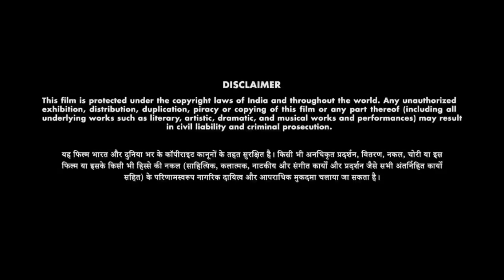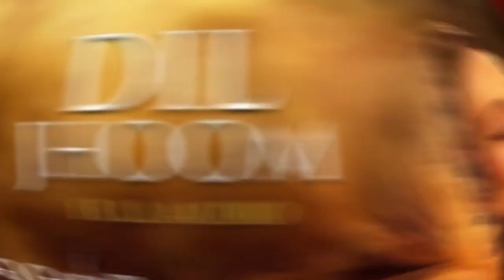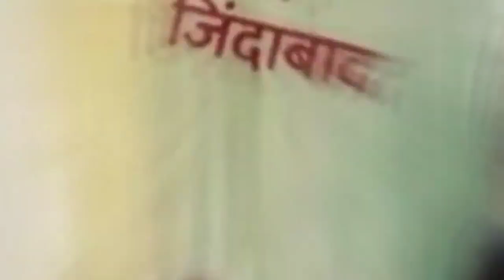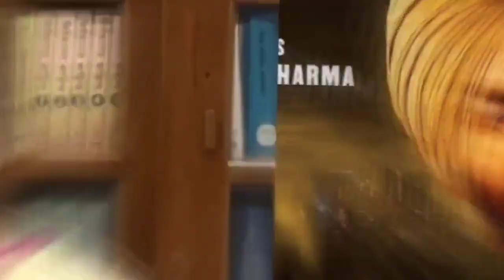Gadar 2 Full Movie 2023 | Sunny Deol, Ameesha Patel, Utkarsh | Anil Sharma | 1080p HD Facts & Review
Watch the full video to get interesting facts, Ott & Satellite Updates, detailed Story breakdown, Predicition Of Box-Office Collection and, deep story prediction & Explanation, preproduction, postproduction and filming details about the Indian Hindi-language Period Action Drama Film Gadar 2.

Cast
Sunny Deol as Tara Singh
Ameesha Patel as Sakeena, Tara Singh's wife
Utkarsh Sharma as Charanjeet "Jeete" Singh, Tara and Sakeena's son
Simrat Kaur as Muskaan, Charanjeet's love interest
Manish Wadhwa as Major General Hamid Iqbal
Gaurav Chopra as Lieutenant Colonel Devendra Rawat
Luv Sinha
Mir Sarwar
Rohit Choudhary
Rumi Khan